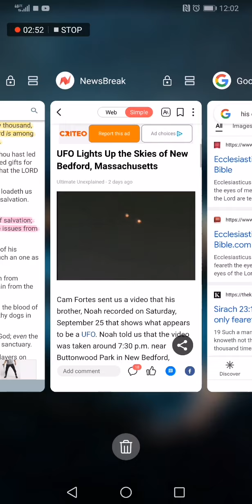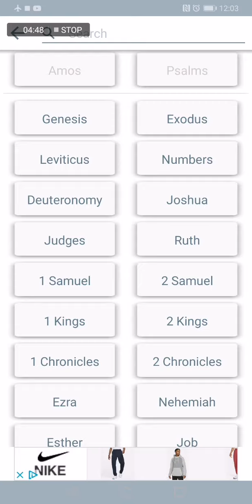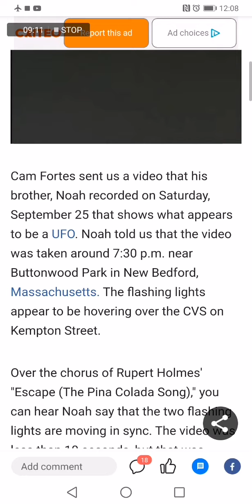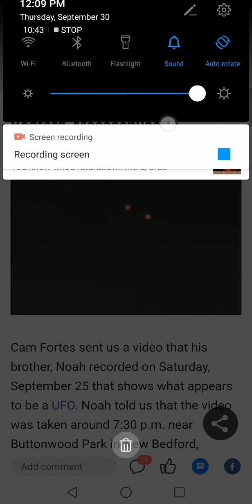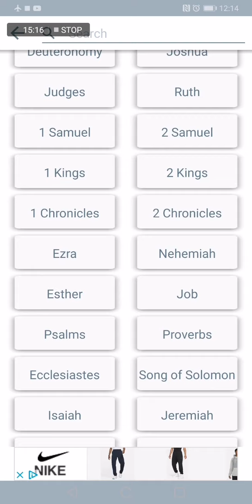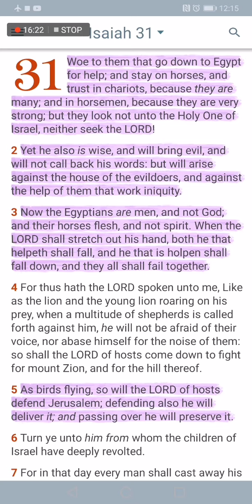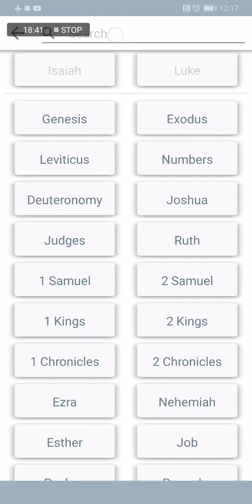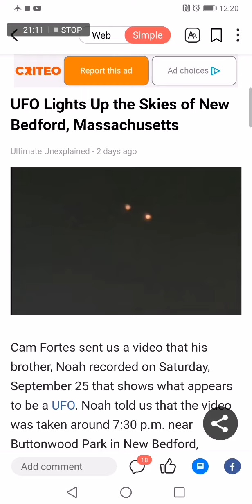The Chariots Of The LORD Are Making Their Presence Felt